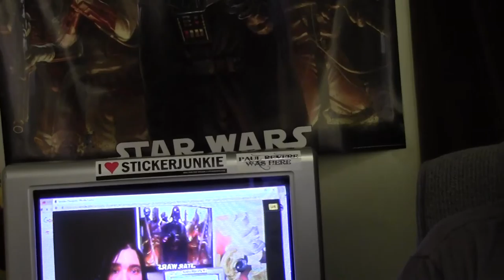2/2 CORRECT VIEWS 9/29/15 TurkeyTerror,O'care Fail,Kid Drugs, Ultrapoor,Cops Judge,Illegals Go HOME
'Tis Sam Di Gangi of The Media Speaks (dot com) and today we have;
A FEW SMALL MOMENTS of reflection on Passing Time having opened for and talked to Pop Will Eat Itself;
Turkey being responsible for much of the migrant issues that are plaguing Europe and how the US caused much of it;
People insured medically has gone DOWN since Obamacare and I give you REAL reasons that I have LIVED THROUGH TO PROVE IT;
Children getting drugged in the name of social justice when they may not even need it;
News on how some cops think that ONLY cops can rule on cop abuse matters and how this is a TERRIBLE idea that opens us for all kinds of abuse;
The dumbdee of the day involves again. free speech. What part of the 1st Amendment are ppl' not understanding?
Sam